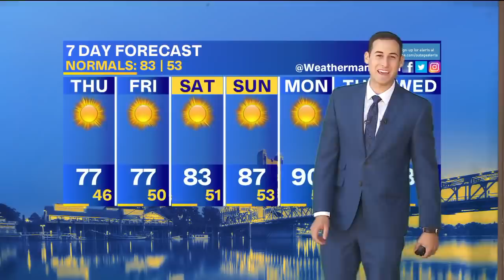WWE Superstar Fun House Bray Wyatt in Sacramento Part 2